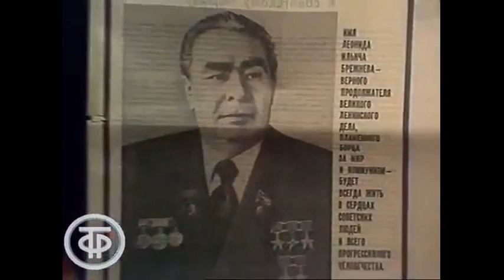40 лет назад умер Брежнев (интервью с внуком)